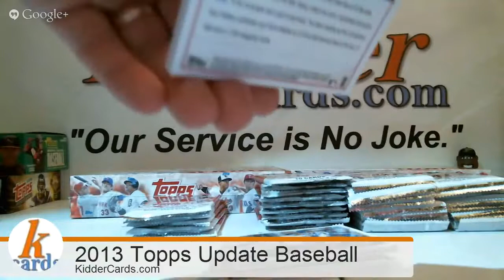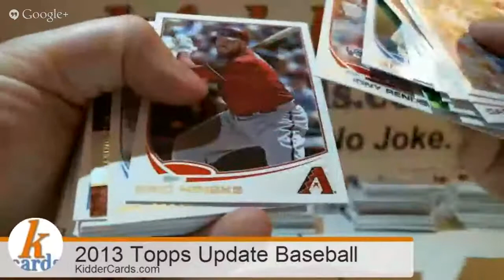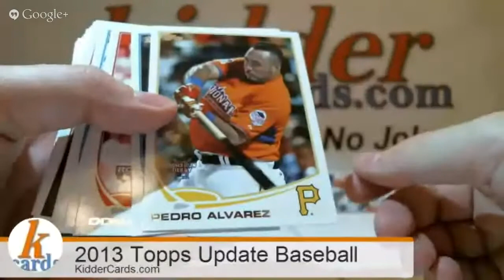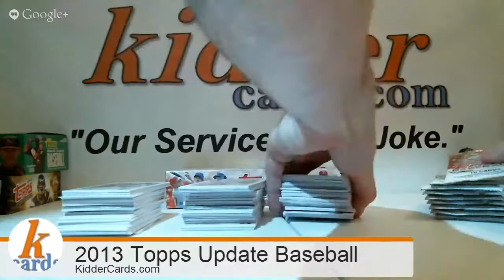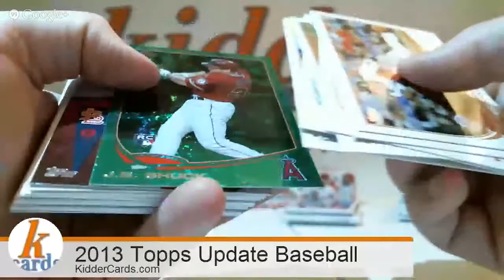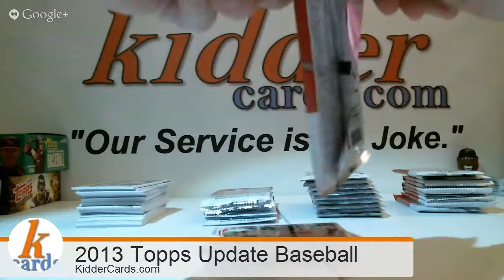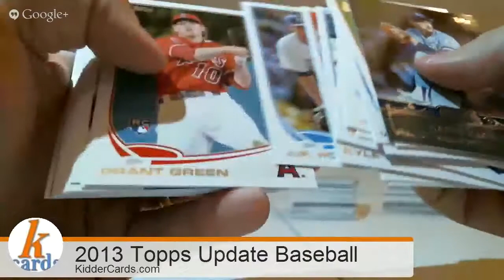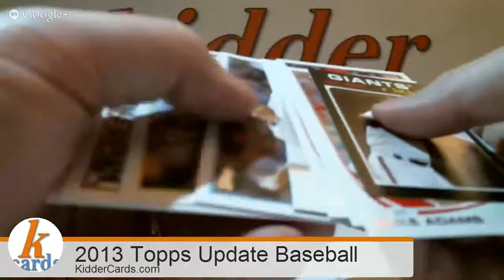kiddercards.com - 2013 Topps Update Hobby Baseball 3-Box Break